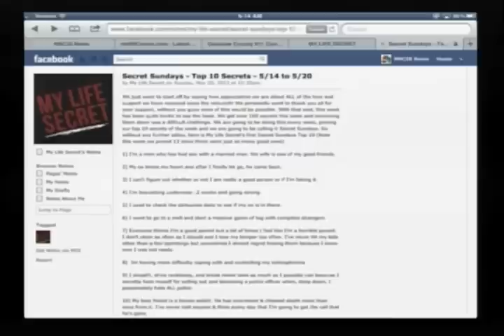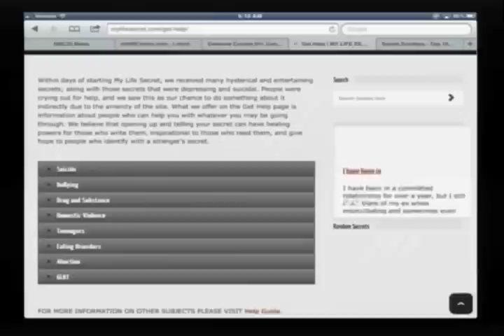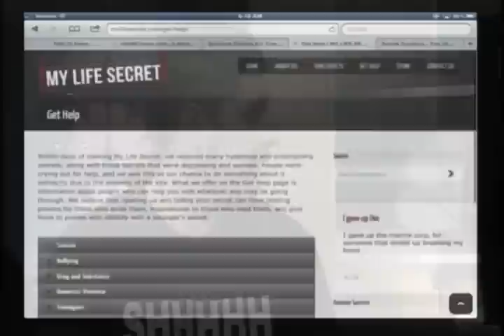Share your secrets anonymously with mylifesecret.com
Flint natives and brothers Philip and Saso Pirkovic have created a website that allows users to share secrets anonymously and get help for them.